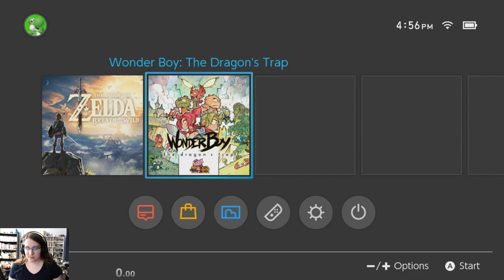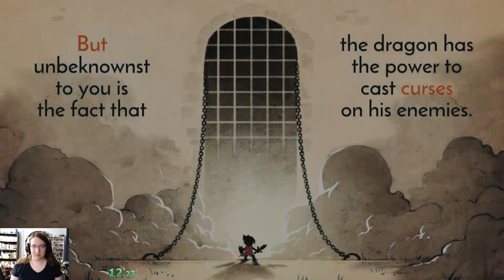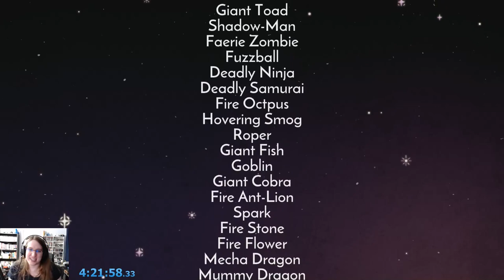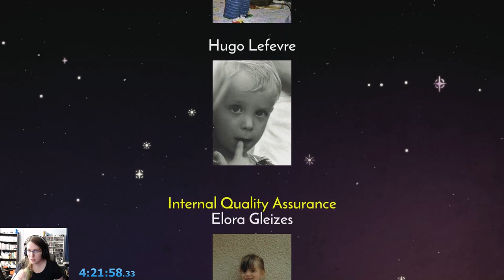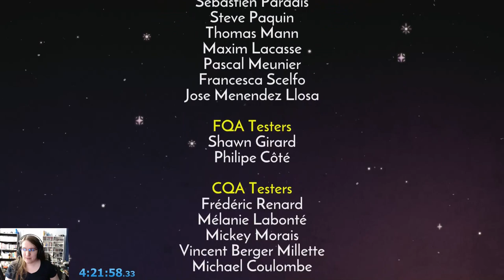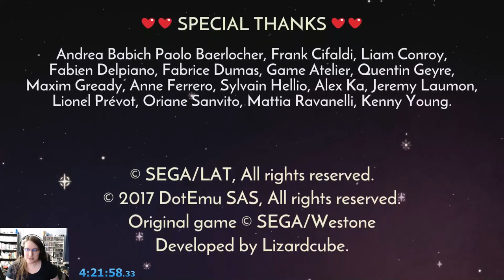Wonder Boy: The Dragon's Trap blind race with authorblues (4:21:58)